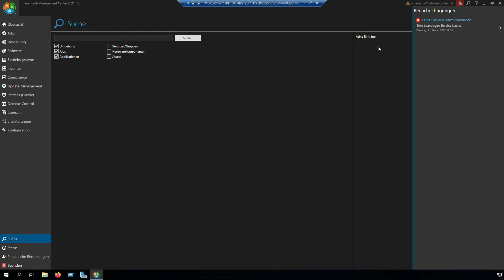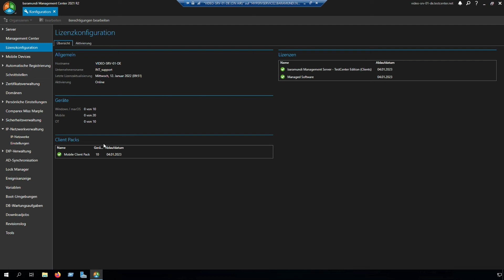bMS – Aktivierung von Lizenzen (Ab bMS 21R2) – baramundi ON AIR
In diesem Video erklären wir euch die Erstaktivierung der erworbenen baramundi Lizenzen für die bMS.

Dieses Video ist gültig ab der bMS 21R2. Bis zur bMS 21R1 berücksichtigt bitte das baramundi ON AIR Video Nummer 01

Falls ihr Fragen habt, kommt gerne auf uns im baramundi Support zu!

- 00:00-00:17 - Begrüßung und Einleitung
- 00:18-01:28 - Aktivierung der bMS Lizenzen
- 01:29-01:44 - Überprüfung der aktivierten Lizenzen im bMC
- 01:45-02:12 - Verabschiedung